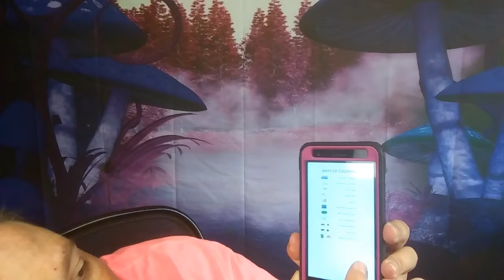The Power of Colors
Hi I am doing a product review on The Power of Colors . They sales for $0.99 for Kindle and $14.99 for paperback on amazon. If you would like to buy this item you can go

Here are some Information on this product-
Change your life with the help of ancient Native American wisdom
The culture of Native Americans is one of the oldest in the world. Over the centuries the Shamans and teachers of the tribes have preserved the rich knowledge accumulated in their community in order to pass it on to the next generations.

One of the many secrets they have kept is the extraordinary properties of the Wheel of Colors:

The wheel of colors will allow you to discover the colors that are best for you, so you can realize and maximize your potential in the best possible way.

With its help, each and every one of us can acquire new insights into ourselves:

What are truly our strongest qualities?
How can we overcome our weaknesses and what should we be careful of?
How can we be at our best during the most challenging moments?
Noah Goldhirsh is a therapist and senior lecturer. She has been developing new healing methods in alternative medicine for thirty-three years. In her book she shares the meaning of the colors that surround us, and how they affect us physically and psychologically. She shares treatment methods that are easy to understand and apply, so we too can completely change our lives and those of the people around us.